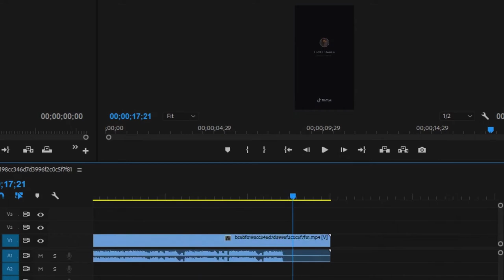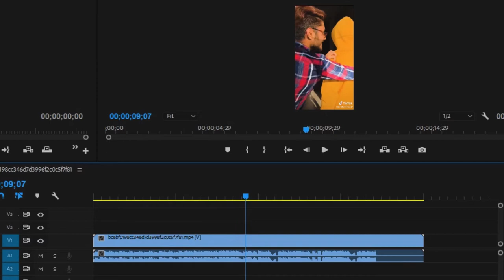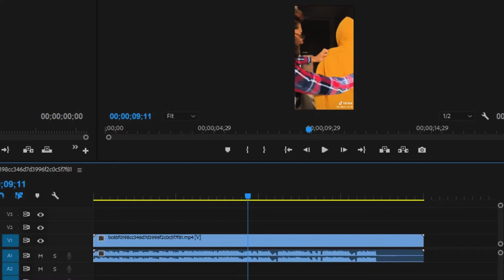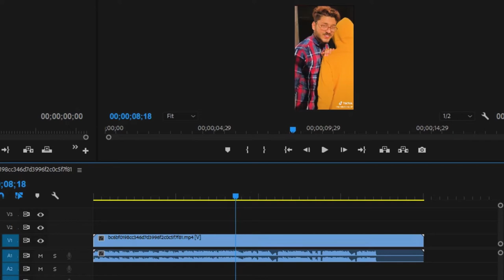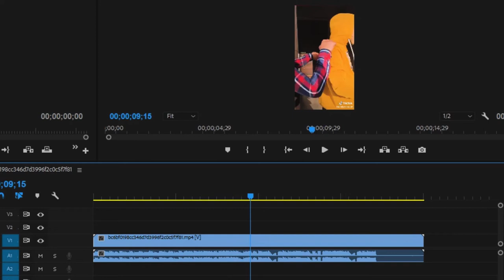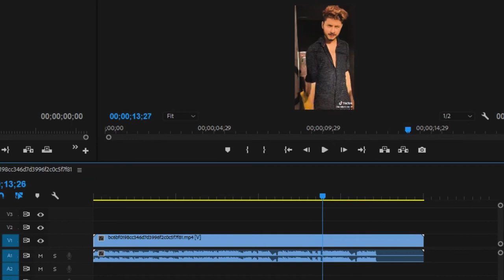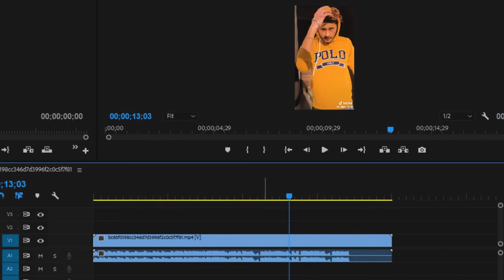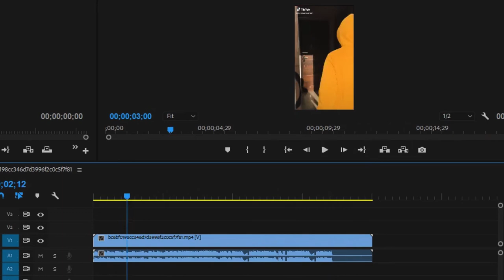Hardik Sharma Tiktok Viral Videos | Hardik Tiktok Video BreakDown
Hello, everyone Nishant here, and in this video, I am going to break down the video of Hardik Sharma in which he did a very sharp edit in between the videos. So, I am breaking down this video so we can understand and learn how he able to do that and we can too.
So, I hope that you understand how to make video like this and this video.helpful to you.
Hardik Sharma has a very big community on TikTok he has almost 3.7 million+ Followers and creates a consists videos so that's how he communicates with them.